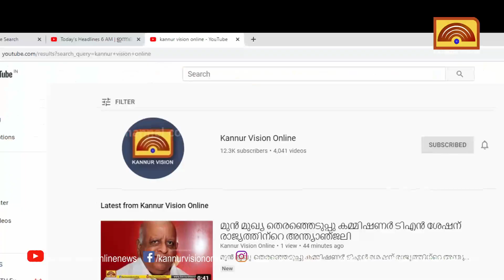ഇന്ത്യൻ ആർമിയിൽ അഗ്നി വീർ നിയമനത്തിനുള്ള റിക്രൂട്ട്മെന്റ് റാലിക്ക് തുടക്കം